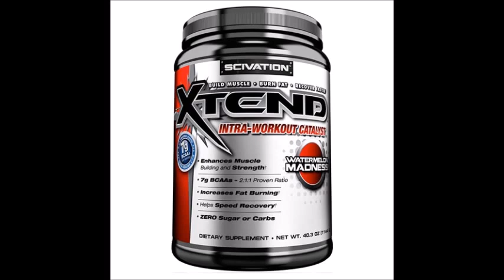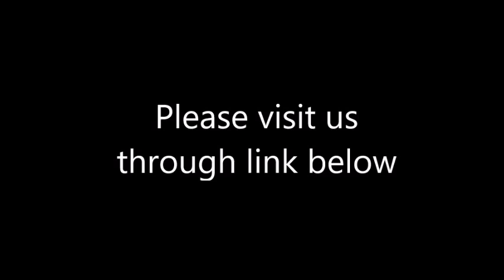Scivation Xtend vs Amino Energy